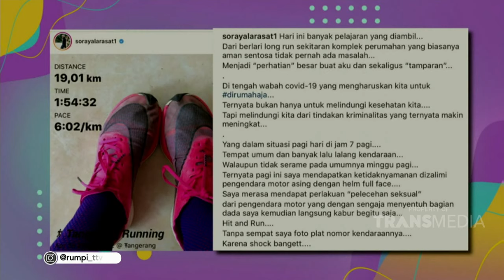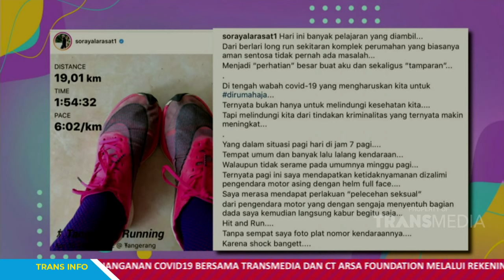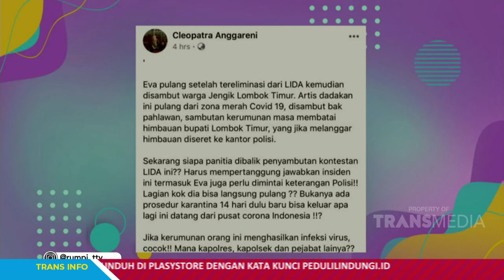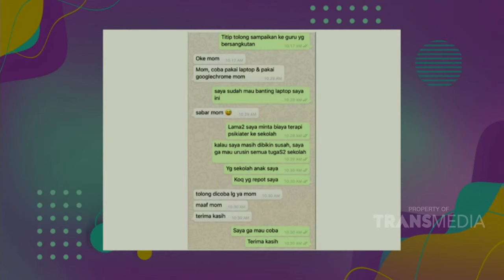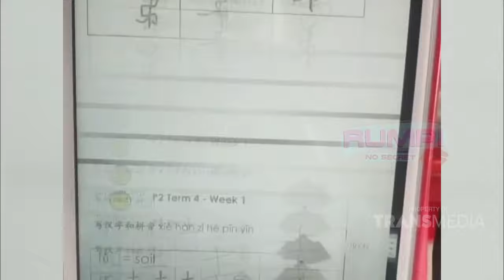Cerita Soraya Larasati Alami Pelecehan Seksual | RUMPI (6/4/20) P1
RUMPI
TAYANG SETIAP SENIN - JUM'AT PUKUL 16.00 WIB